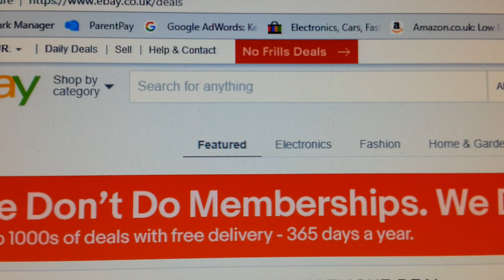second ebay account same paypal drop shipping tips how to deal with ebaydropshipping uk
second ebay account same paypal drop shipping tips how to deal with ebay.
amazon
buy sell second hand
cooking channel